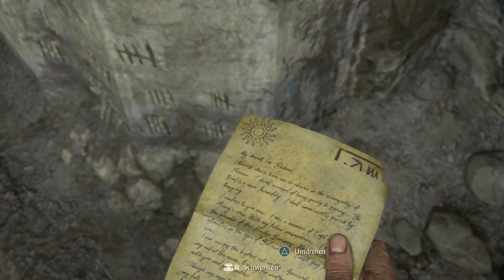Lets Play Uncharted 4 German HD PS4 60FPS Gameplay #2 Ab in die Folterkammer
Ihr findet mich jetzt auch auf Twitter, Instagram und Facebook